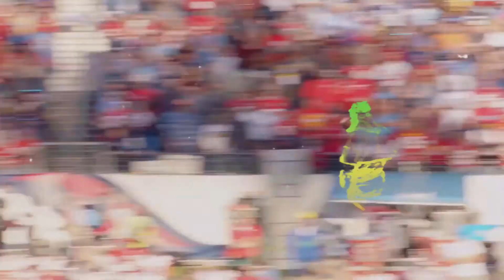Tyreek Hill highhlights ll Bad Decisions ~ SportVVS ll